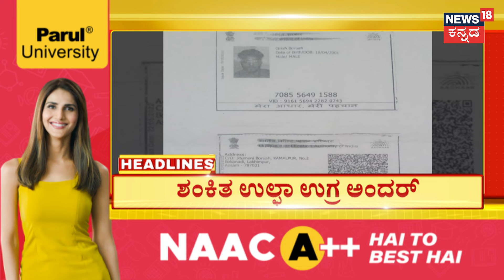4PM Headlines | ಸಿದ್ದರಾಮಯ್ಯ ರಾಜೀನಾಮೆ ಕೊಟ್ಟು ತನಿಖೆ ಎದುರಿಸಲಿ | CM Siddaramaiah Muda Case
4PM Headlines | ಸಿದ್ದರಾಮಯ್ಯ ರಾಜೀನಾಮೆ ಕೊಟ್ಟು ತನಿಖೆ ಎದುರಿಸಲಿ | CM Siddaramaiah Muda Case

News18 Kannada Live | ನ್ಯೂಸ್ 18 ಕನ್ನಡ ಲೈವ್
Karnataka | ಕರ್ನಾಟಕ
Kannada | ಕನ್ನಡ